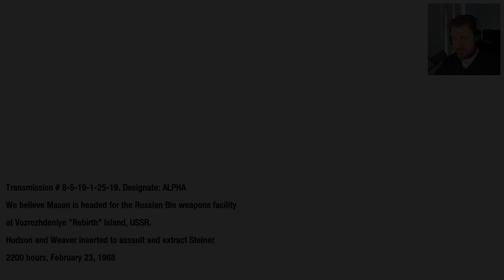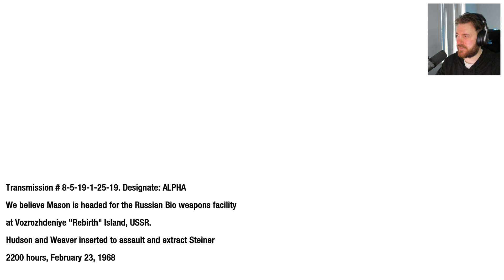Mason Is Brainwashed?! - CoD Black Ops 1 [Veteran Playthrough] (PART 13)